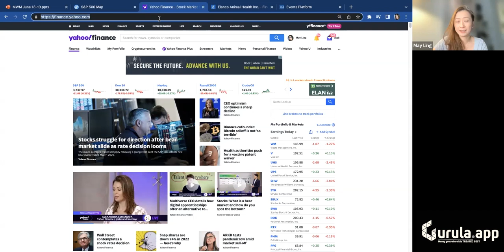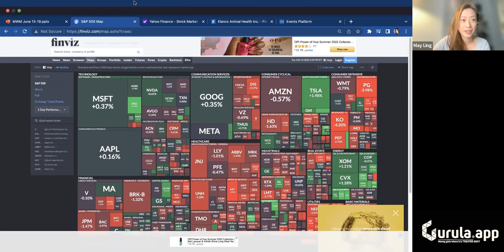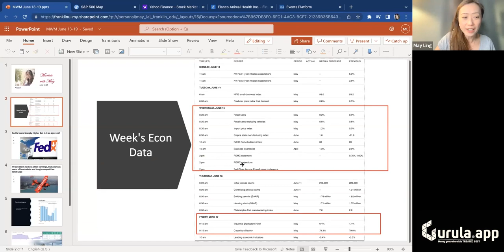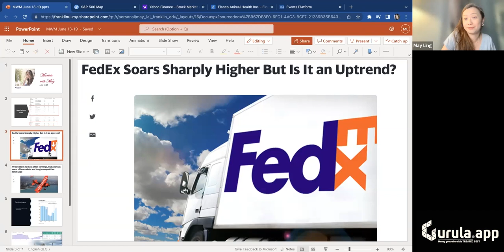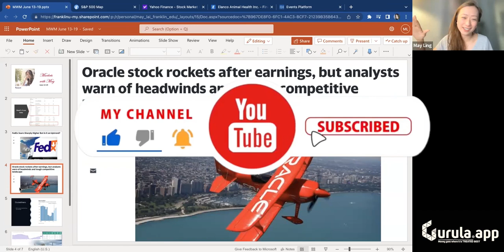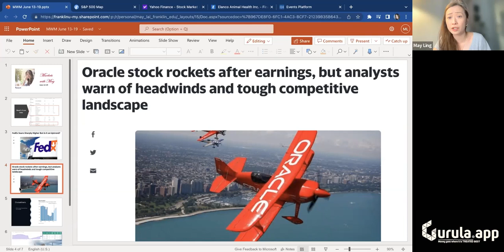Stock Market Recap 6/14/22: Q2 FedEx, Oracle, Kohls (KSS)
In this episode, we recap FedEx (FDX), Oracle (ORCL), and preview Kohls (KSS) earnings. We continue to talk about the strong cash flow within fertilizer and oil.

Markets with May is a paid subscription daily video show that talks about market activity and how to think about your portfolio. We release videos a month or more after they are published to subscribers.

All commentary is opinion only. Past Performance is not indicative of future returns. Before investing, consult a local professional who can determine what the right decisions might be for your portfolio.